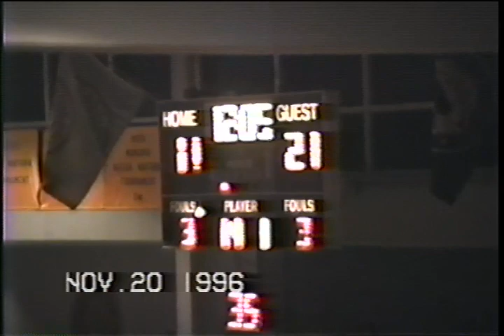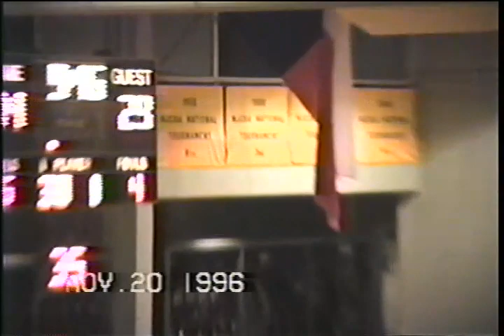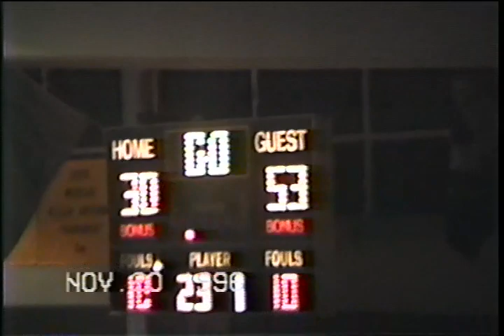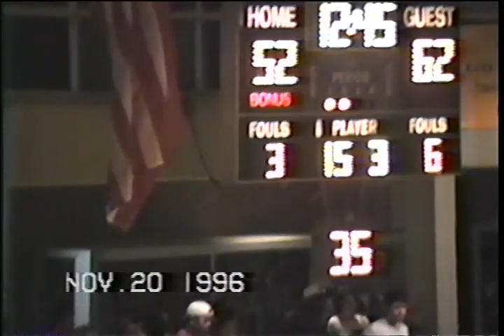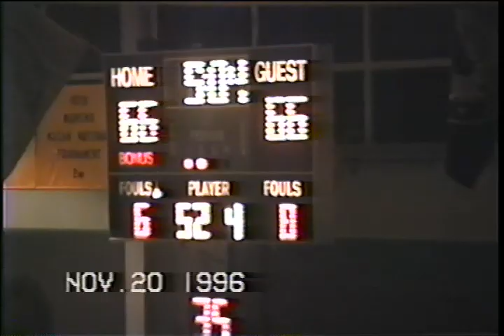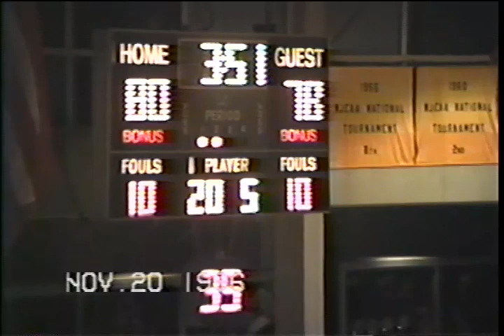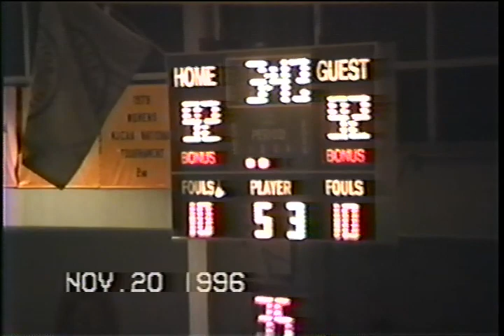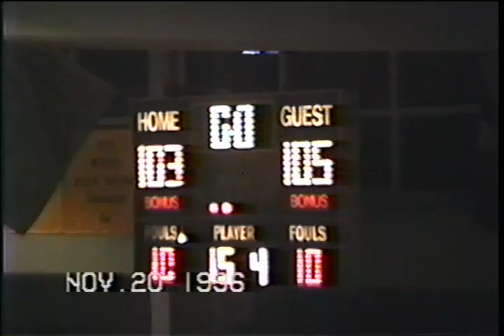Crazy Junior College Basketball Game (Tyler vs Kilgore 1996)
This game is unbelievable! It was a year after I left Tyler Junior College but it is so good that I wanted to share. The players on the court ended up at some of the top schools in the country - Indiana, Purdue, Memphis, Fresno State, Baylor, and many more.

November 1996

It is a crazy back and forth game that goes on and on...